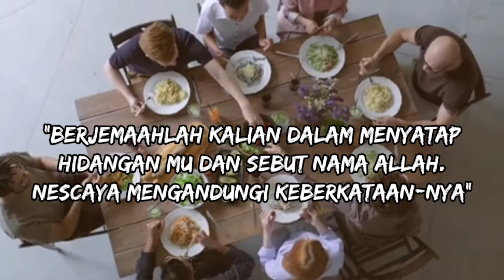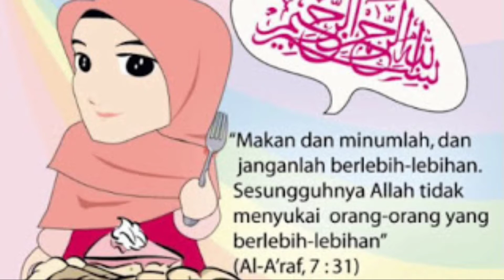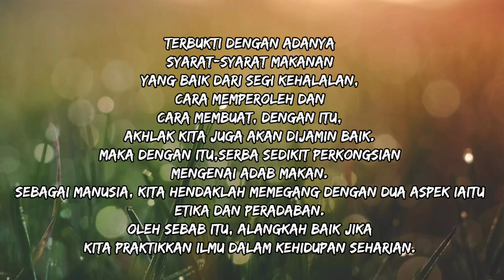HNH3182 || Gp R || Adab Makan